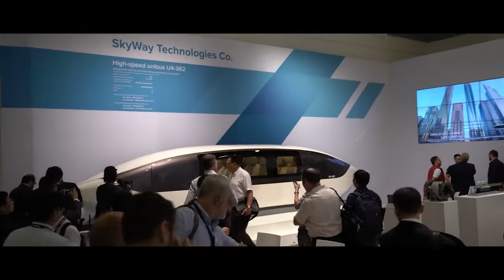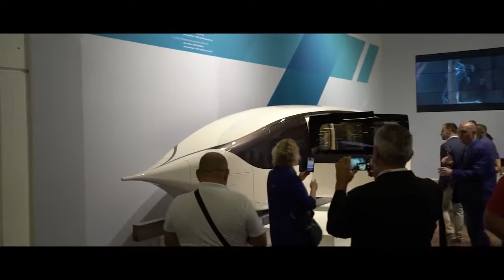Innotrans 2018 fair play